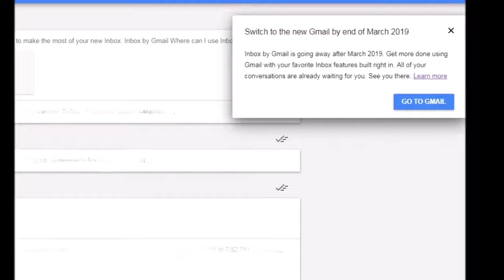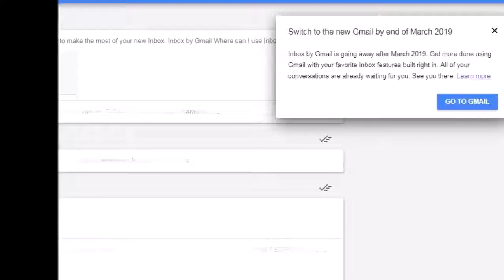Google बंद कर रहा Gmail की ये खास सर्विस, इस दिन के बाद नहीं कर पाएंगे इस्तेमाल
गूगल प्लस और Allo के बाद गूगल ने अपनी एक और सर्विस बंद करने का फैसला किया है. गूगल ने बताया कि उसकी सर्विस Inbox By Gmail को 2 अप्रैल के बाद पूरी तरह बंद कर दिया जाएगा. इसके लिए गूगल ने यूज़र्स को पहले ही नोटिफिकेशन भेजना शुरू कर दिया था, जिसमें कहा गया था कि इसे मार्च के आखिर में शटडाउन कर दिया जाएगा.  मगर अब गूगल ने कंफर्म कर दिया है कि यूज़र्स 2 अप्रैल के बाद इसका इस्तेमाल नहीं कर सकेंगे. बता दें कि Inbox by Gmail के बंद होने से पहले ही इसे गूगल प्ले स्टोर से हटा दिया गया है. Gmail के इस ऐप को 2014 में लॉन्च किया गया था. गूगल ने इस ऐप को प्रोडक्टिविटी बढ़ाने के लिए लॉन्च किया था, जिसका इस्तेमाल खास तौर पर वे यूज़र्स करते थे, जिनको दिन में ज्यादा ई-मेल रिसीव होते थे.

अगर Inbox by Gmail की खासियत की बात करें तो इस ऐप के ज़रिए यूज़र्स ई-मेल का ऑटो रिप्लाई कर सकते थे. इसके अलावा इसमें यूज़र्स को बंडल्स या बल्क रिप्लाई करने का भी ऑप्शन दिया गया था.

हालांकि, रिपोर्ट के मुताबिक इस ऐप के बंद होने पर गूगल अपने Gmail ऐप में ऑटो रिप्लाई, इनलाइन अटैचमेंट जैसे फीचर्स इंटिग्रेट करने की तैयारी में है. पिछले साल गूगल ने एक बयान में कहा था, '2014 में इनबॉक्स ई-मेल सर्विस लॉन्च करने के 4 साल बाद हमने सीखा है कि ईमेल को कैसे बेहतर बनाया जाए. हमने इनबॉक्स के पॉपुलर एक्सपीरियंस को लिया और उन्हें जीमेल में ऐड कर दिया है. अब हम पूरी तरह से जीमेल पर फोकस करेंगे.'

बता दें कि गूगल ने हाल ही में अपने चैट ऐप Allo को भी शटडाउन कर दिया था. साथ ही 2 अप्रैल को इसकी सर्विस Google Plus को भी बंद कर दिया जाएगा.